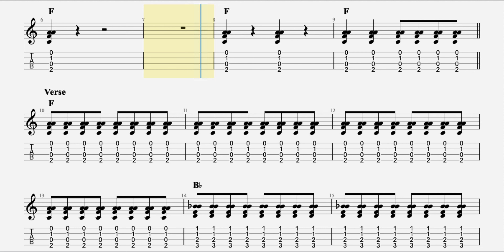ROCK AROUND THE CLOCK - hal Leonard UKULELE FOR KIDS